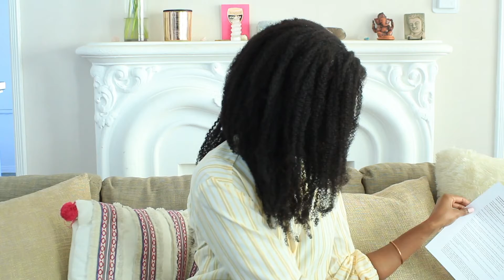What Does "SAG Franchised" Mean? | Acting Resource Guru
Read the full blog and get additional resources (including the Agent Action Guide)
v v v READ MORE BELOW v v v

Did you know SAG-AFTRA enters into agreements with talent agencies? OK - that actually makes a lot of sense. But did you know there are actually two other talent agency trade organizations? I'm talking about the ATA (Association of Talent Agents) and the NATR (National Association of Talent Representatives).

Between ATA, NATR and SAG Franchised Agencies it all can get... pretty confusing.

It's time we finally demystified all of this and answered... what the heck does "SAG Franchised" even mean? And what's the difference between ATA and NATR? Is one better than the other? Am I even allowed to be with one or the other!?

I've got you covered. I break this all down in this week's GuruTip, so check it out below!